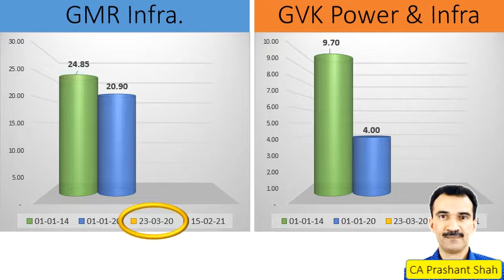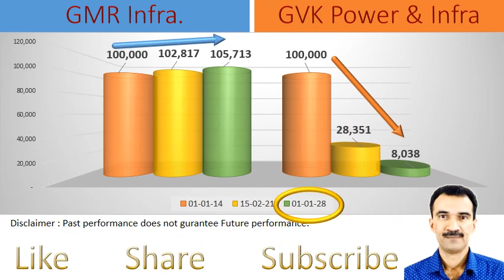GMR Infra. vs GVK Power & Infra